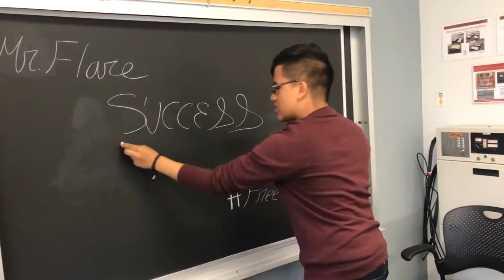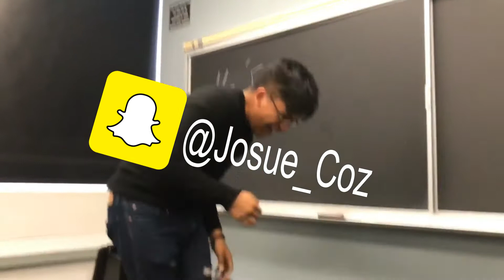When Your Grandma Keeps Fucking Up Your Video